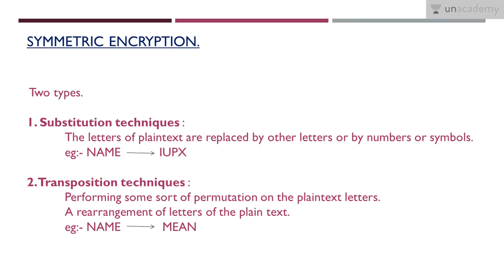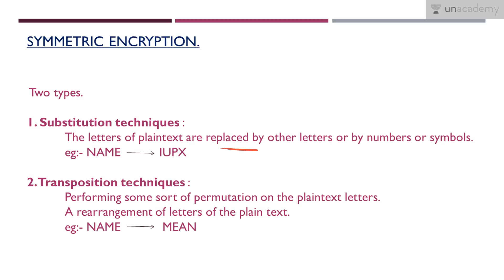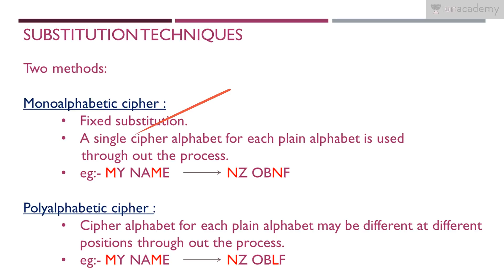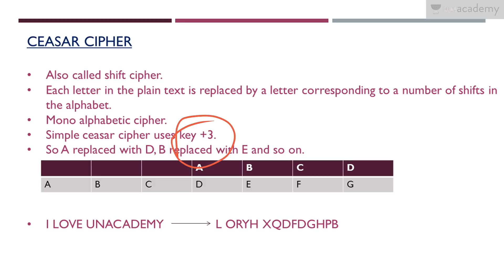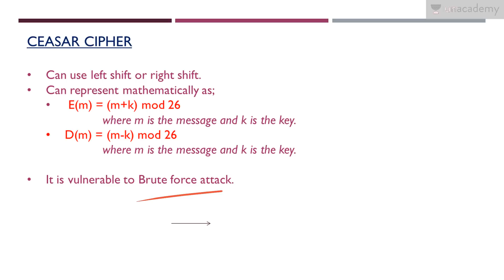Symmetric Encryption & Caesar Cipher: Cryptography and Network Security - Unacademy GATE(CSE)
.. This lesson explains the Symmetric Encryption & Caesar Cipher, under the course, "Cryptography and Network Security for GATE".
The lesson explains the following subtopics:

Symmetric Encryption
Substitution Techniques
Transposition Techniques
Caesar Cipher

Some important terminology and concepts are also illustrated, for the better understanding of the subject.

Must watch for all the GATE/ESE/PSU Exams.